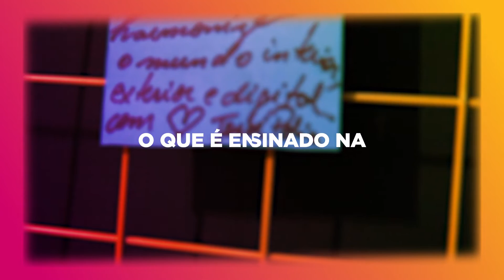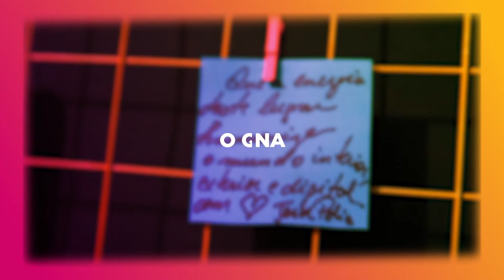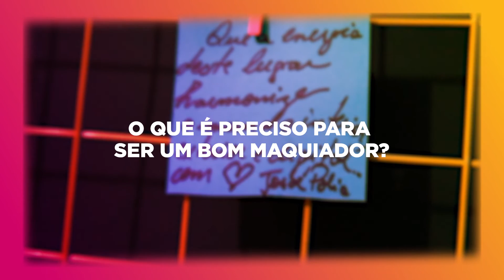MAQUIAGEM E CARACTERIZAÇÃO feat. LUCIANA BIRINDELLI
LUCIANA BIRINDELLI, MAQUIADORA E CARACTERIZADORA, EXPLICA AS DIFERENÇAS ENTRE MAQUIAGEM, CARACTERIZAÇÃO, MÁSCARA TEATRAL E MASQUIAGEM, CITANDO ALGUNS EXEMPLOS E PROPORCIONANDO PEQUENAS DICAS CULTURAIS. ELA TAMBÉM COMPARTILHA SUA TRAJETÓRIA PROFISSIONAL E OPINA SOBRE O CRESCIMENTO GRADATIVO DO MERCADO DE TRABALHO.

PARA SABER MAIS, OUÇA O PODCAST "PROFISSÕES DA ECONOMIA CRIATIVA", NAS PRINCIPAIS PLATAFORMAS DE PODCAST, E ACESSE O

Profissões da Economia Criativa: Teatro Infantojuvenil
Entrevistada: Luciana Birindelli
Direção e Entrevistas: Thais Polimeni
Curadoria e Produção: Leonardo Cássio e Thais Polimeni
Videomaker: Igor Preciso
Roteiro: Thais Polimeni
Cenografia: Bianca Di Priolo
Locação: Carbono 60
Maquiagem: Paloma Castro
Edição e Montagem: Igor Preciso
Trilha sonora original: Marcela Biasi
Logo: Bemd Comunicação
Patrocínio: GasBrasiliano, Coca-Cola FEMSA Brasil, Solven
Realização e Produção: ProAC, Carbono 60, Brancalyone Produções, Secretaria de Cultura e Economia Criativa, Governo do Estado de São Paulo